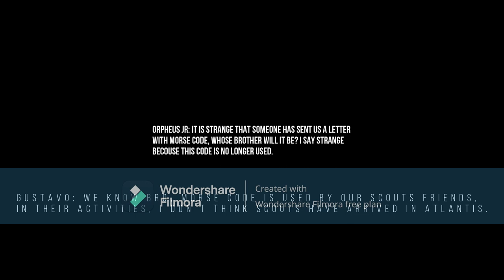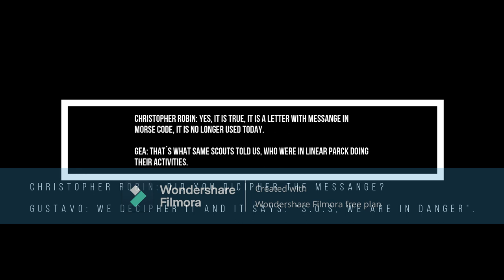CHAPTER CLXXV:"RESCUE IN ATLANTIS PART I.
This story begins in the 100 Acre wood with Christopher Robin and his friends, it´s a very rainy morning, with a very dense mist.
Chritopher Robin has woken up and open the window of his house.

Christopher Robin: It´s very rainy morning, with dense fog. I will go my friends and then, I will go to his house.

Christopher Robin: Later we will go on tour of Atlantis, to see our aquatic friends.

Piglet: You mean Squid and the other Christopher Robin?

Christopher Robin: That´s how it is.

Mr. Rubens: I bring you an urgent letter, it is written in Morse Code.

Gea: Mr. Rubens gave me a letter, written in Morse Code.

Gustavo: It´s tieme to decipher the messange.

Orpheus JR: It is strange because this code is no longer used today.

Gustavo: Morse Code is used by our scouts in their activities.

Orpheus JR: What do you say?

Gustavo: "S.O.S, we are in danger". Sorry we have to get somewhere fast.

Gustavo: Did group from association go ocean?

Scouts: Why you ask?

Orpheus JR: A few hours ago we recived a letter of help in Morse Code, we already deciphed it.

Scouts: Do you bring the letter?

Gea: Yes, we bring it look.

Chief scout: It is strange because today Morse Code is no longer used.

Scout: Long ago it was used when telegraphs existed.

Scouts: Good luck in your search for that person.

Gustavo: Thanks.

Christopher Robin: I was going to his house.

Gustavo: We knew it Christopher Robin.

Orpheus JR: This morning we recived a letter in Morse Code which seemed strange to us since that code is not used today.

Christopher Robín: Yes, it is true, it is a letter with messange in Morse Code, it is no longer used today.

Gea: That´s what some scouts told us, who were in Linear Parck doing activities.

Christopher Robin: Did you dicipher the massage?

Gustavo: We decipher it and it says "S.O.S, we are in danger."

Christopher Robin: I see.